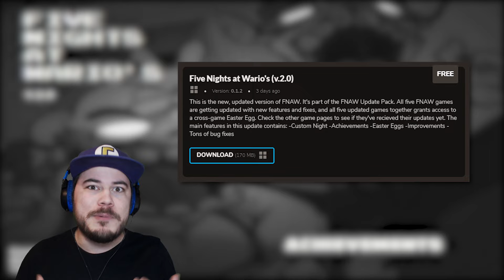WARIO GOT A TERRIFYING NEW UPDATE!! | Five Nights at Wario's (Version 2.0)